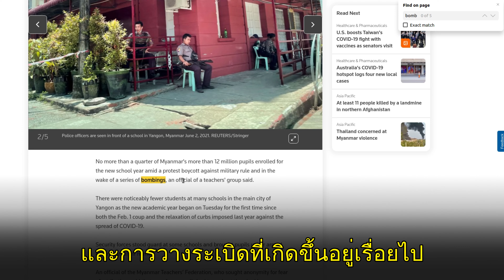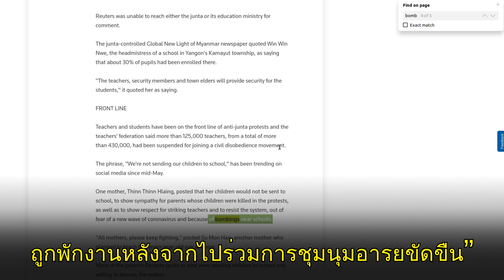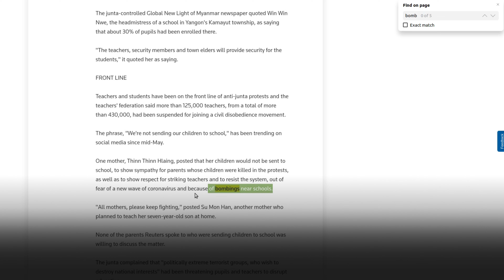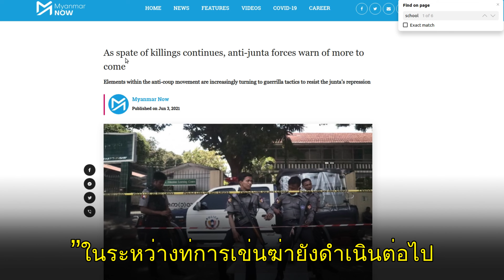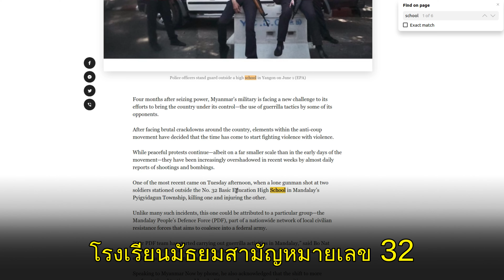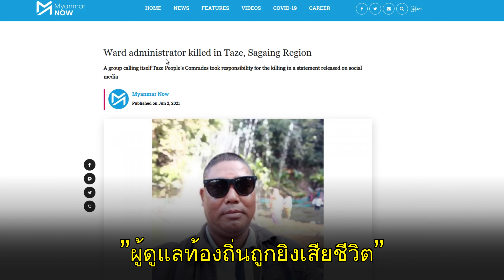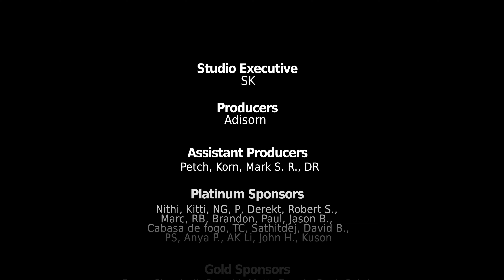US-backed Myanmar Opposition Waging Deadly Terror Campaign Against Schools, Teachers, & Students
US government-funded media platforms in Myanmar are unable to hide the terrorist nature of the so-called “pro-democracy” movement in the country. Now armed with war weapons they are carrying out a campaign of armed attacks on police and military outposts as well as targeted assassinations of politicians and even bombing schools.

References:

Reuters - Boycott and bombings mar Myanmar's new school year:
Myanmar Now - Police sub-inspector dies after guerrilla attack in Kanbalu, Sagaing Region:
Myanmar Now - USDP member and former local administrator shot and killed in Mohnyin:
Myanmar Now - As spate of killings continues, anti-junta forces warn of more to come:
Myanmar Now - Ward administrator killed in Taze, Sagaing Region:
Myanmar Now - Three village administrators killed in Myingyan, as attacks on junta officials continue:

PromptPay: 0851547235